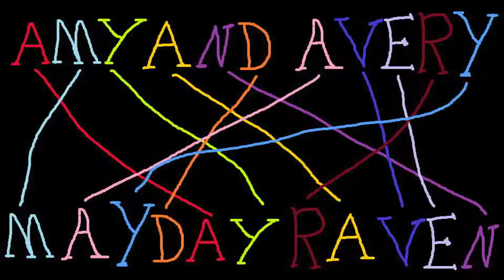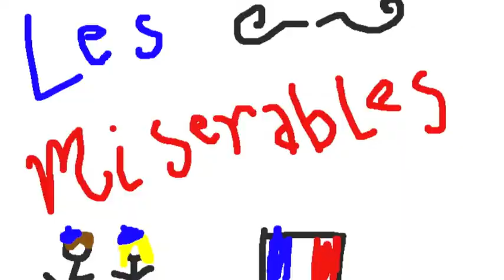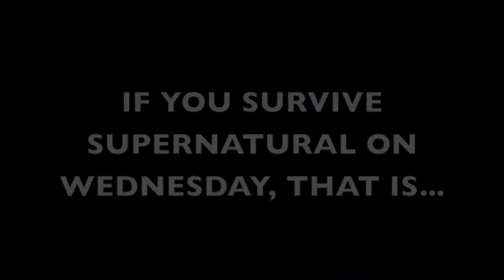Amy, January 15, 2013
So this is a bit half-assed because I've had a migraine all week (and have you ever tried lip-synching with a migraine? Not as fun as it sounds). BUT, I digress. In honor of awards season, I give thee Les Mis.

Dedicated to my sister Sara, who hates when I lip-synch.